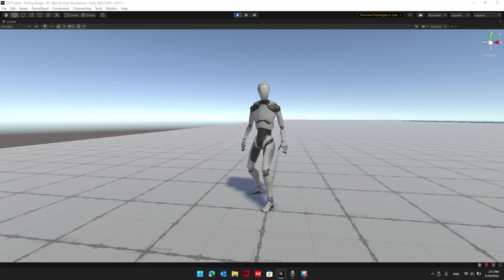Adding TBag to My Game - Unity Devlog #3 Crouching System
Perfected in-game Tea Bagging while adding crouching system for my full body fps controller using new input system.
(Post a comment if you want a tutorial)